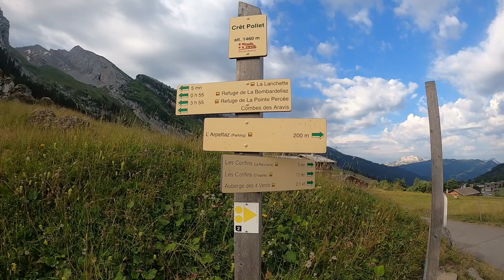Boucle Forclaz Tardevant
ARAVIS